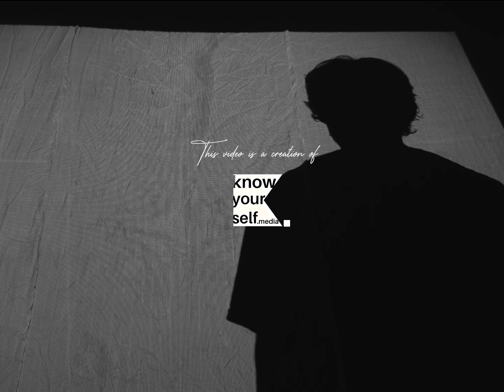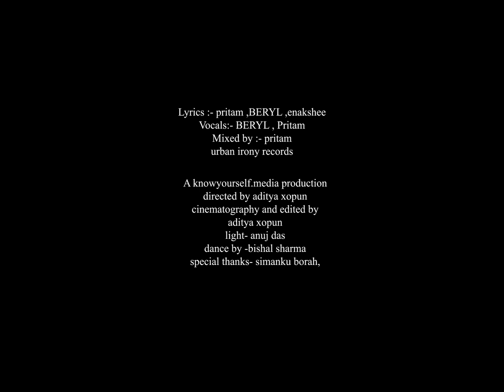who will cry ? || BERyL X Pritam dutta || Urban Irony Records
"Who Will Cry" is a reflective "indie pop" single by Beryl and Pritam Dutta. The song explores the question, "Who will cry if I die?" with Pritam opening the song , sharing thoughts on life and death. The second part brings a reality check: no one will cry if you die. Dive into this emotional journey and reflect on life's fleeting moments.

Lyrics:-Beryl,pritam dutta & enakshee
Vocals:- Beryl & pritam dutta
videography :- aditya xopun
music production :- @inbloombeats
Dance:- bishal sharma

so stream now!